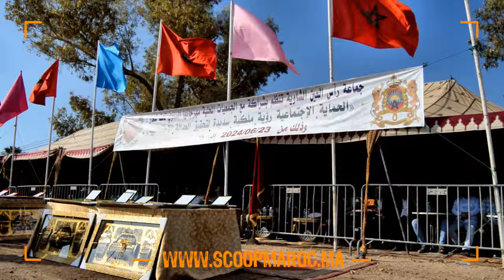مهرجان راس العين الشاوية بإقليم سطات.. تظاهرة حافلة بالدلالات والرموز التراثية